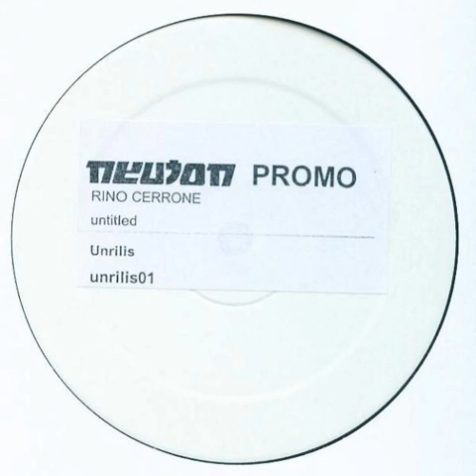Rino Cerrone - Crush and burns - Untitled EP - Unrilis - Unrilis01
Rino Cerrone ‎– Untitled
Etichetta:
Unrilis ‎– unrilis01
Paese:
Italy
Uscita:
23 Mar 2005
Genere:
Electronic
Stile:
Techno